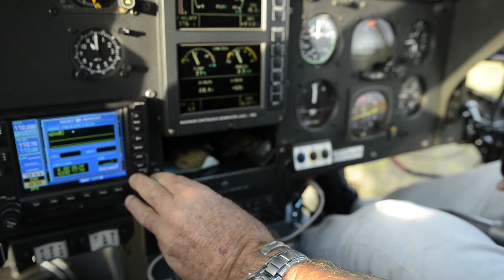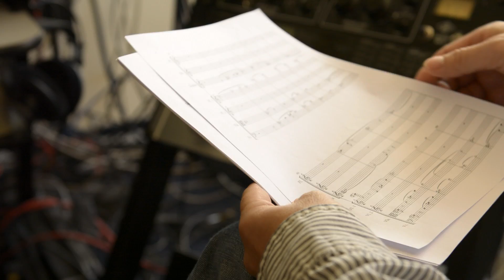NILE THE ULTIMATE RIVER - BEHIND THE SCENES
An entertaining video about five film crews and two years of hard but joyful work for a three part documentary on the natural history of the river Nile. The series was produced for Terra Mater Factual Studios, National Geographic Wild, Canal Plus and NDR. DVD and Blue Ray available at Amazon.